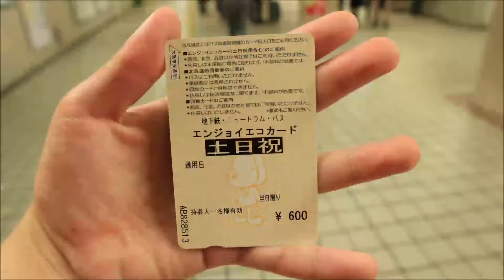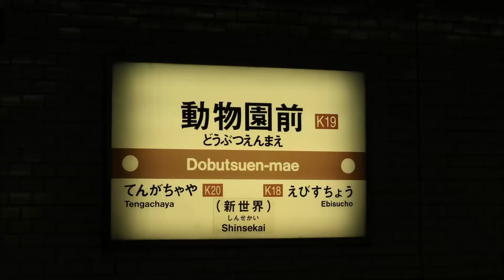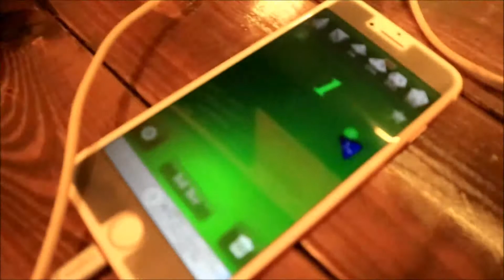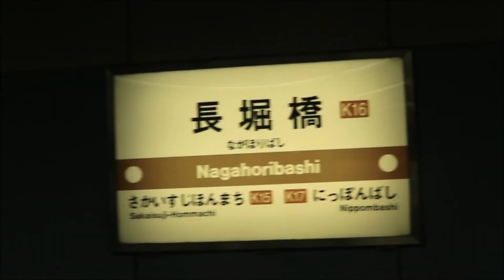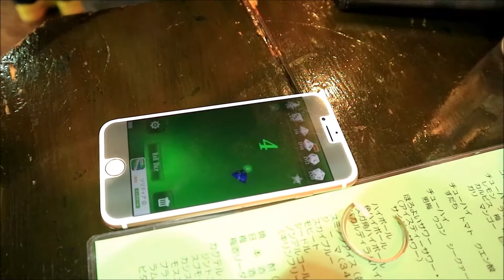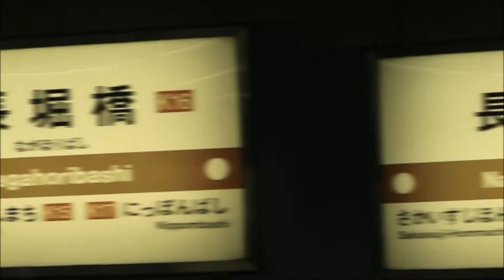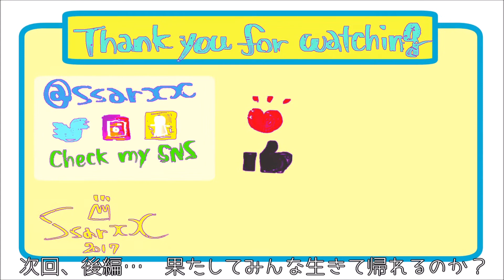大阪の地下鉄地獄の飲み食べ歩き！[前編]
乗り放題チケットを楽しみまくる企画です！
お酒の飲み過ぎには注意しましょう。
※お酒は20歳から